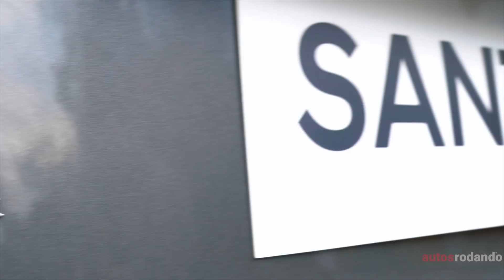Lanzamiento HYUNDAI SANTA FE | TUCSON & CRETA 2019 En Colombia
Llega al pais la Nueva Hyundai Santa Fe 2019 al igual que los Facelift de la Hyundai Tucson 2019 y de la Hyndai Creta 2019, este fue un primero vistazo de estas las SUV mas importantes de Hyundai y pronto tendremos la revision completa.

los precios los dejaremos en los review que tendremos en las proximas semanas de cada uno de ellos

Equipos que Utilizo:
Grabadora de audio